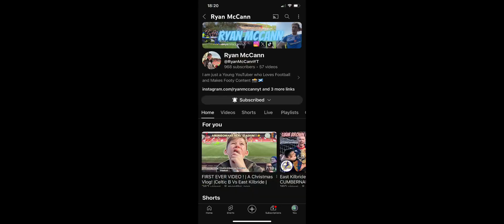STEVIE MAY DOES IT AGAIN | Spartans 0-2 Livingston | Match Reaction